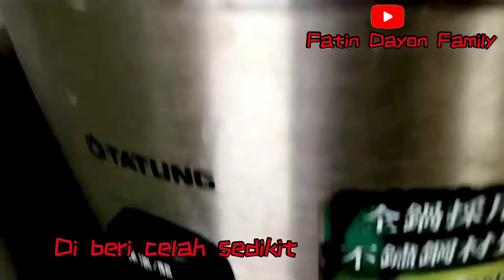|| Cara Masak Telur Kukus || Cen Tan ||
Telur
Jamur
Jagung
Daging
Garam
Penyedap Rasa
Air
Lada Bubuk
Kecap Asin
Arak Beras